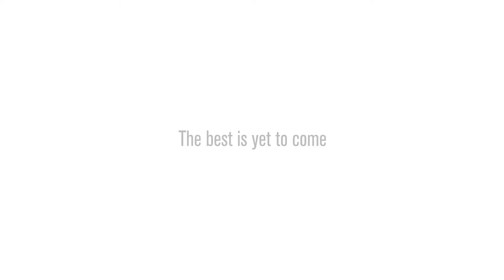Go see with Hoyalux iD premium multifocal lenses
Enjoy your everyday wonders with Hoyalux iD premium multifocal lenses. The individualised lenses are designed to meet your specific needs, providing clear, natural sight at all distances, wide distortion-free fields of vision, superior image stability and a smooth transition between near and far.